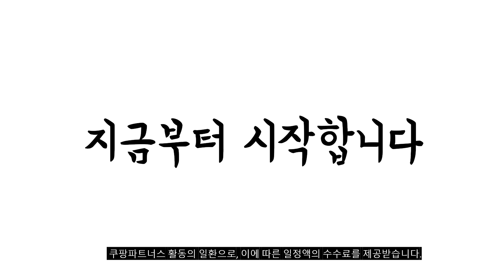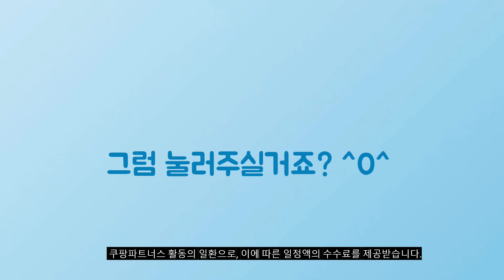2024년 가성비대박 커플링 추천순위 TOP10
❤️❤️❤️ 커플링 구매 가격 평점 리뷰 정리해 봤어요! ❤️❤️❤️

[00:06]
10위. G03 커플링 여성 남성 우정반지 싱글 18k [24,900원]

[00:11]
9위. 라오르 순은 925 러블리 큐빅 오픈 커플링 [31,920원]

[00:17]
8위. 로아드 실버 커플링 세트 은 반지 [18,900원]

[00:22]
7위. 비엘르 쉐입 순은 925 사이즈 조절형 커플링 [36,800원]

[00:28]
6위. 르떼르넬 JSCR011 1+1 커플 반지 세트 남녀 [69,990원]

[00:33]
5위. 라올 순은 925 큐빅 하트 오픈 커플링 [25,870원]

[00:39]
4위. FANSYLI커플링 결혼반지 14K 18k 커플반지 백금커플링 프로포즈 [22,310원]

[00:44]
3위. YUEMEIYD 순은 925 커플링 1쌍 사이즈 조절형 [19,720원]

[00:50]
2위. 다니뜨 커플링 케이스포함 실버 은 사이즈 조절형 [16,810원]

[00:55]
1위. ANYOU 남자 여자 심플 커플 세트 순은 [29,800원]